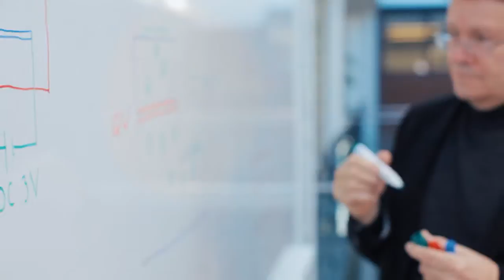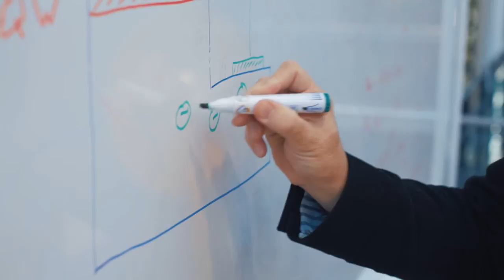Highlight LED - MIDE Project, Aalto University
"High Efficiency Solid State Lighting Enabled by New Technologies"

Solid state lighting based on wide bandgap semiconductor LEDs is expected to provide high efficiency (up to 70-80 %) lighting solutions and large savings in global electricity consumption in the next 5-10 years. The Highlight research program aims at developing inorganic LED prototypes.

The expected outcome includes new LED structures and geometries, improved growth technologies and packaging solutions and luminaire, fixture and optics optimized for the new LED devices.

Video by KLOK 2012.